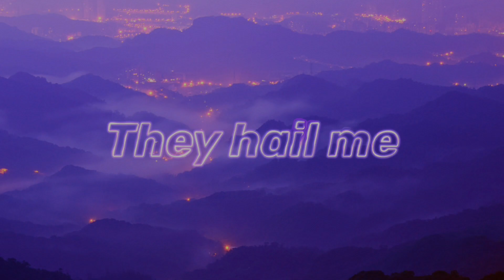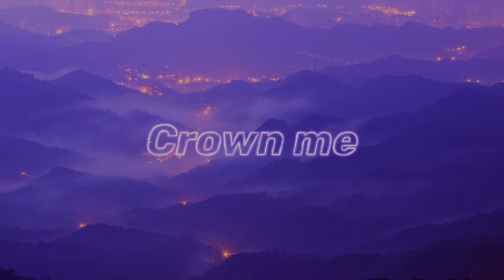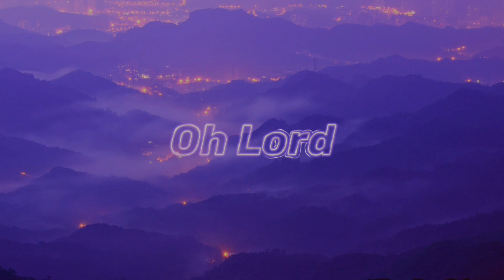Apashe & Wasiu - Majesty (Lyrics)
I'm the shit, use your throne as my toilet seat
I demand the king's ransom for royalties
I deserve a mansion, I'm royalty
Address me your majesty
To form a new dynasty
The old one was dying next, see
I am your highness, please
It's been classic, this classic in gold art
Urban black Smith, black fisted Mozart
Requiem for the souls of the old us
Gather round we can all watch the throne fall
A new king has ascended, a ghost ya'll
Crown me your majesty, oh lord
Majesty, oh lord
Oh lord
Stay cool, the North King must be colder
Exhale, now I look like a smoker
They hail me as king, but when hell freezes over...
Will I reign supreme?
And that's hail on your shoulder
Rain drops feel like a boulder
Drown in a pool of your cold blood
Suffocate dumb kings, nothing in lungs
Hold your breath, I'm the heir to the kingdom
All the stars and galaxies, address me as your majesty
So bad to say your majesty, I might react erratically
Throw you in the fire, purify you
I'm the sire, my empires on the rise
Better find yourself a place to hide
Your place to find, but say it twice
My name divine, I'm aiming high
Don't look in my face or eyes
Take a bow and save your life
Glory to the emperor
My temperature is rising
Always hot, it's getting violent
I need silence, I need silence, shh
Majesty, oh lord
Oh lord

⚠️⚠️AND THIS VIDEO MAY CAUSE PEOPLE WITH PHOTOSENSITIVE EPILEPSY TO CONVULSE IN SEIZURES.